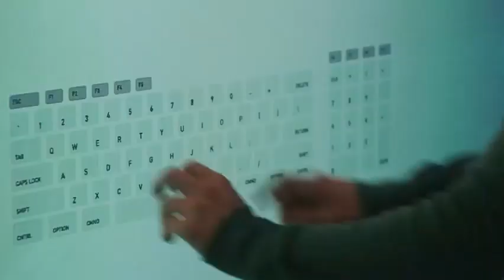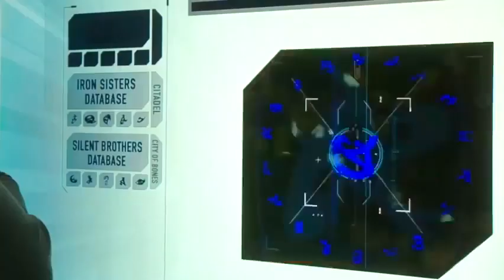Shadowhunters 2x06 Deleted Scene Season 2 Episode 6 "Deleted" Scene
Shadowhunters 2x06 Deleted Scene
Shadowhunters Season 2 Episode 6 "Deleted" Scene